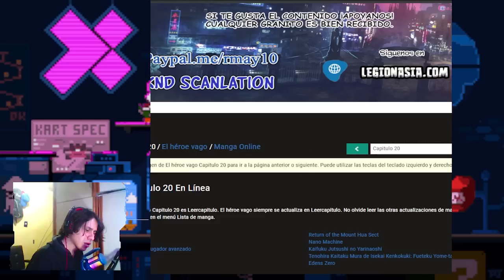Todas las RAZAS y ESPECIES acuden al NACIMIENTO del ARBOL del MUNDO pero en la CASA del PROTA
Hola bienvenidos al canal hoy les traigo una lectura/narración del manhwa
El héroe vago 7-20